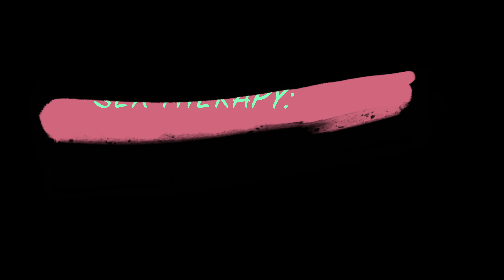SEX THERAPY ROOMATES EP 5 MILF FANTASY